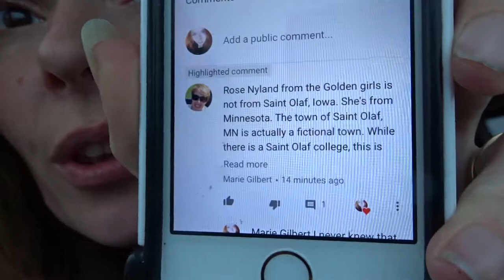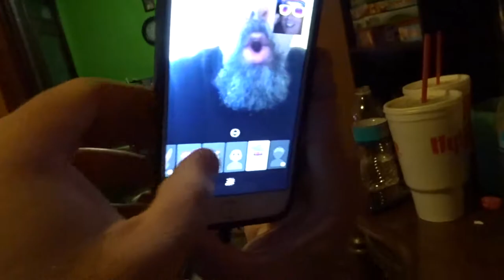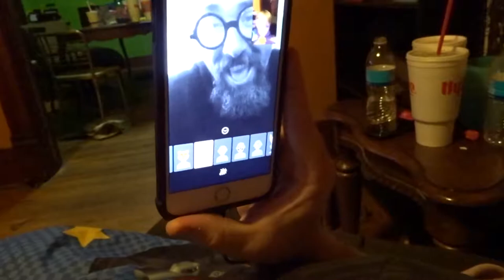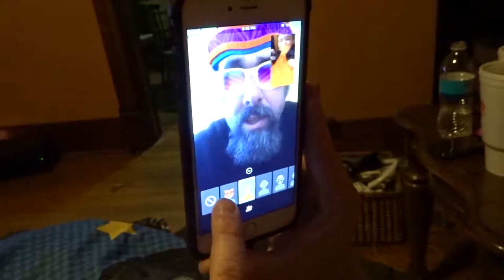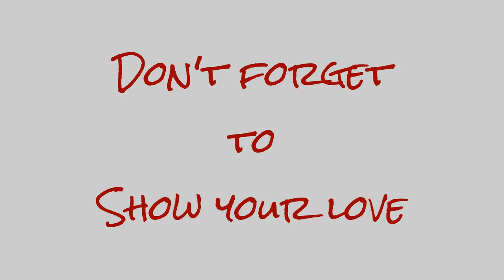I Farted!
Aspen is up to his usual antics when the family has to deliver their old van for trade in.

Poshmark: RivertonResale
Depop: RivertonResale